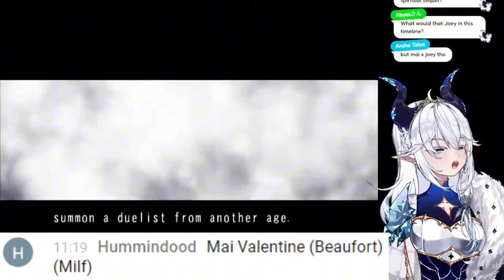[Nova Clips] Nova Aokami Loses It At The Intro To Yugioh Duelists Of The Roses!!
Original stream at 6:34 and 1:01:58

Nova simply can't handle a French version of Yugi nor Kaiba in the coolest Blue-Eyes drip from the 1700's that she's ever seen!!